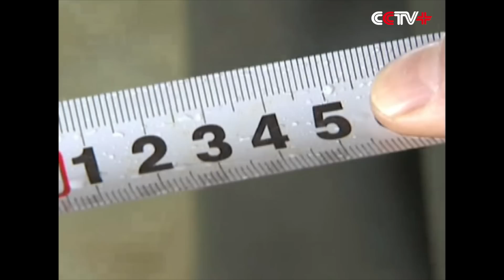Giant Sturgeon Weighing 450 kg Caught in Northeast China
Fishermen recently captured a 450 kg sturgeon which is thought to be the largest female sturgeon of the last decade in Fuyuan County, northeast China's Heilongjiang Province.

The staff at the sturgeon breeding base estimate the 3.15-meter long sturgeon's age to be between 60 to 70 years old. Because of the sheer size of its body, the sturgeon suffered injuries to the neck and spine when the fishermen caught it.

"The sturgeon was injured when the fishermen were catching it, so it suffered a little hypoxia in the transportation. But we dealt with the wounds before we put it into the fishpond. I think the sturgeon can survive and make a gradual recovery," said Zhu Zhu, head of the trout releasing station in Fuyuan County.

The sturgeon is recuperating under the care of workers in the breeding base. Workers will expedite its spawning artificially after it recovers, and breed and release the fish fries.